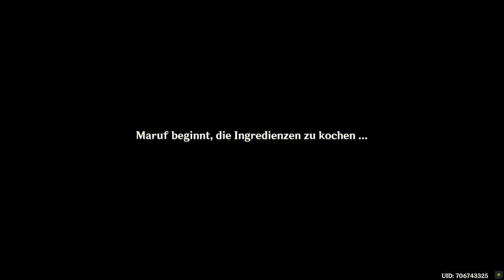Genshin Impact - Tägliche Mission - Gute Medizin - ist schwer zu bekommen - richtig - 2022.11.09